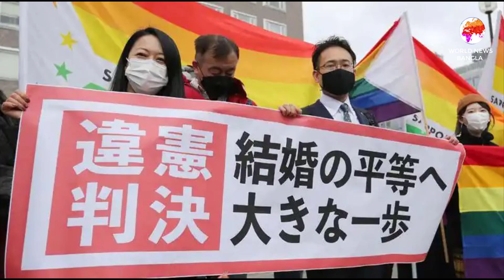International News Today 19 March 2021 | World News Bangla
You are watching World News Bangla which provides international news or global news in Bengali language. For latest international breaking news or global breaking keep watching world news bangla.আন্তর্জাতিক সংবাদ,আন্তর্জাতিক খবর

➜ To find our channel World News Bangla in YouTube please search by these keywords below :

Dear Sir/Madam!..
We do not take any ownership of music displayed in this video. Ownership belongs to the respected owner(s). Used under fair use policy.* Music used for entertainment purposes only.If any part of the contents of this channel is that your property (as a musician, label, video, image distributor or artist), please send me a personal message and your content will be REMOVED within 24 hours.

This video is not meant to infringe any of the copyrights. This is for promote knowledge and information.